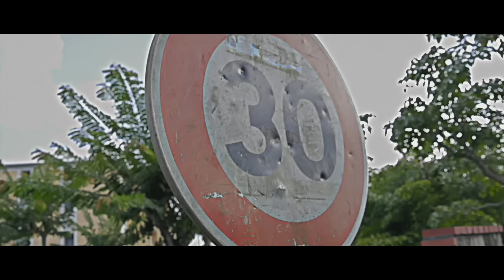Magma Impérial x Dj Kidox - WaydaMan [OVP - WAYDA] 2k16